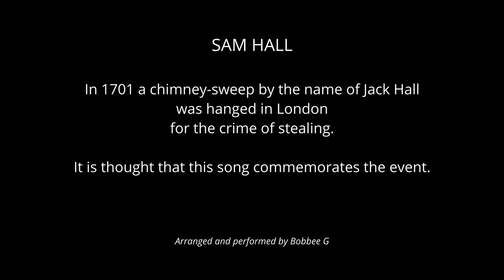Sam Hall, performed by Bobbee G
Music arranged by Bobbee G. Third verse lyrics composed by Bobbee G. Remaining lyrics are traditional.
This song tells the story of a chimney sweep by the name of Jack Hall who was hanged in England in 1701 for the crime of stealing